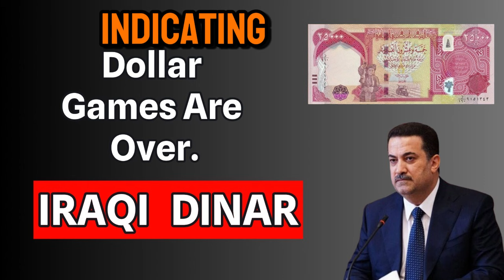Iraqi Dinar News / Dollar Games Are Over